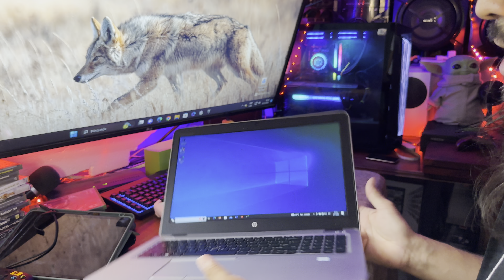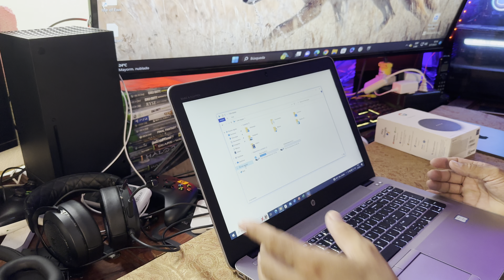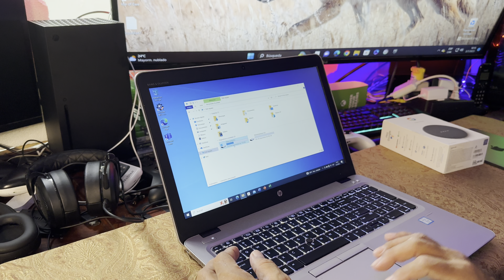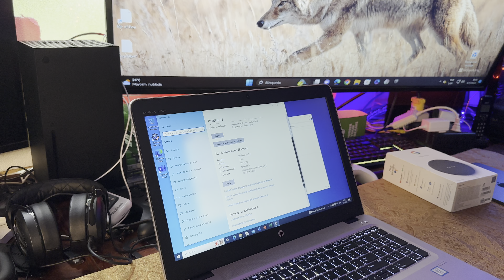Laptop HP EliteBook 850 G4 / análisis rápido